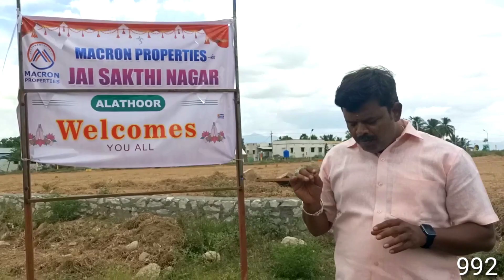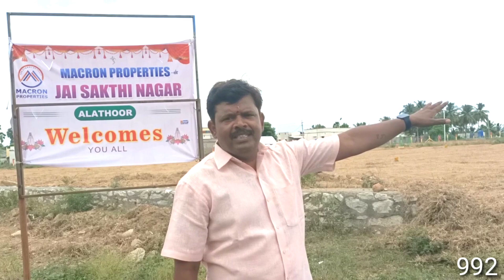992,புதிய சைட் பூஜை போடப்பட்டது சேவூர் டு புளியம்பட்டி ரோடு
திருப்பூரை சுற்றி 70 km வரை காலி பூமிகள் வாங்க விற்க அணுகவும்

மற்றும்
திருப்பூருக்குள் அனைத்து விதமான சொத்துக்கள் வாங்க விற்க அனுகவும்

மேலும் தமிழ்நாட்டுக்குள் பள்ளி கல்லூரிகள் வாங்க விற்க மற்றும் 20 லட்சத்திற்கும் மேல் அனைத்து விதமான  பேங்க் லோன் ஏற்பாடு செய்து தருகிறோம்

சைட் பிரிக்க
தொழிற்சாலைக்கு ஏற்ற
இன்வெஸ்ட்மெண்டுக்கு தகுந்த இடங்கள் அதிகமாக இருக்கிறது தேவைப்படுவோர் அணுகலாம்
SRI JAYAM REAL ESTATE TIRUPUR
MR.YOGARAJ
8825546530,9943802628